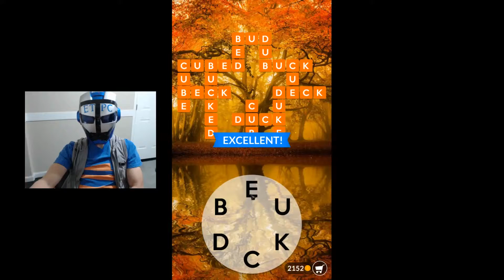WORDSCAPES LEVELS 621 - 630 ANSWERS NEW UPDATE masaya ang mga salita